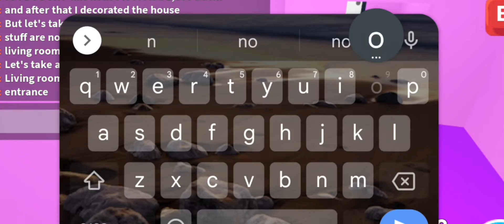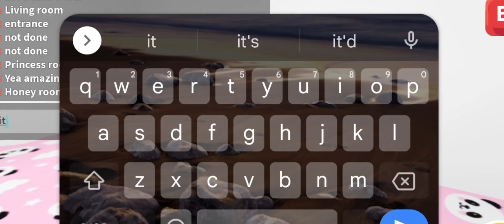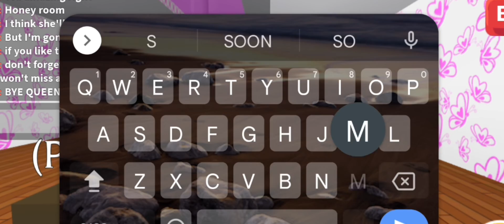BUYING MY DREAM HOUSE in (Roblox Adopt Me) 🤩